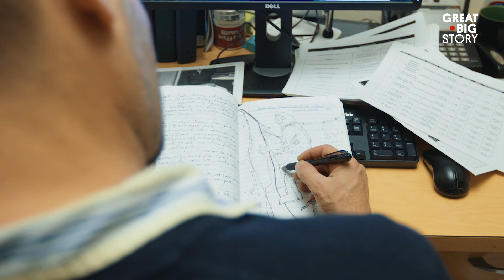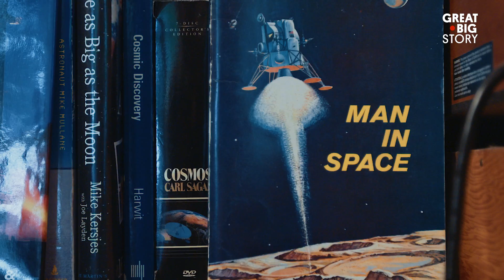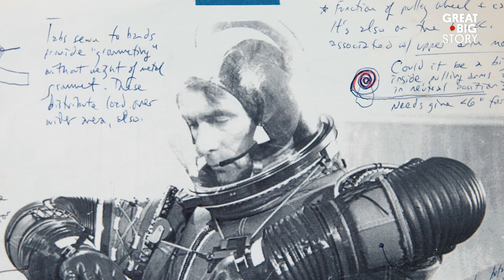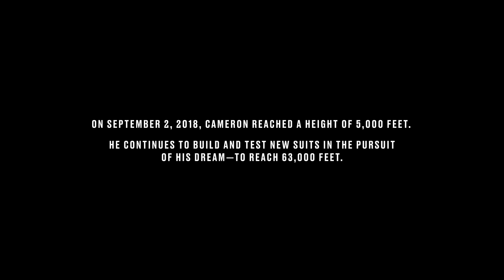How One Man Built His Own Spacesuit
Since the age of 8, Cameron Smith has known he was destined for space. He wrote letter after letter to NASA astronauts, and spent countless hours watching and re-watching moon landings on 8mm film. Eventually, he decided to find a way to launch his own space dreams. The archaeologist began to scheme up an unconventional DIY plan: to build his own spacesuit, ascend in a hot air balloon and test his creation at 63,000 feet—the point at which no human can survive without a pressurized environment.